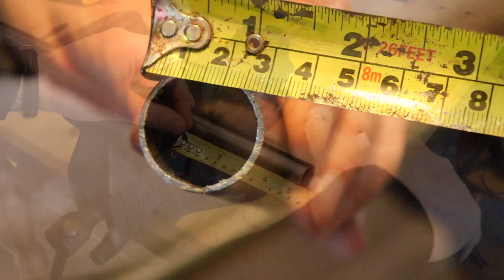HOW TO MAKE THE AUGER/PAN HANDLE COMBO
In this first part I demonstrate how you can assemble a cheap and easy duel purpose piece of equipment that can be used at home or in the field. A brace and bit is the best option but if you want to travel light then this is for you. In part 2 I take it into the field with some other useful tools. Click on that straight after as I show you how. If you have any questions about this or other videos please leave a message and I'll get back to you asap.

Check out the links below for further insights.